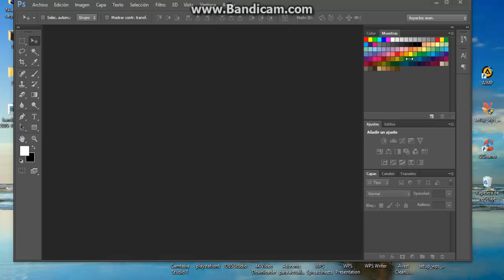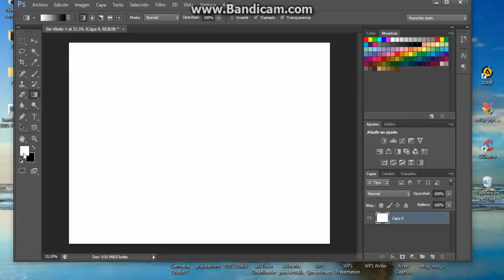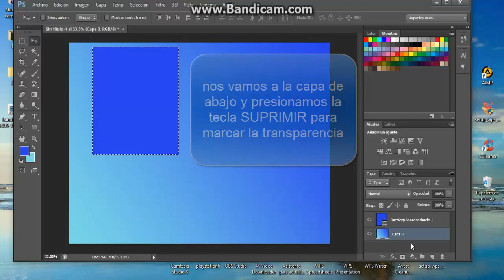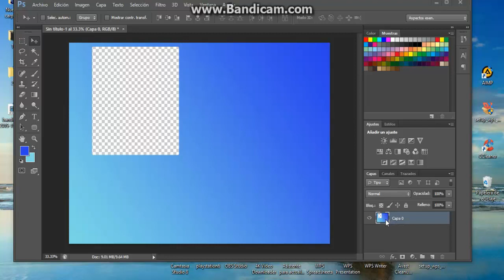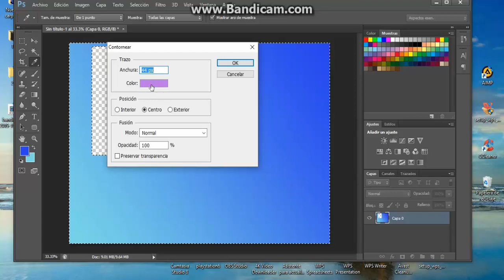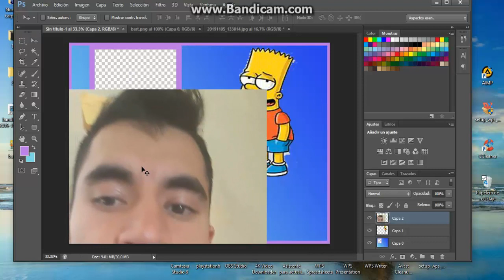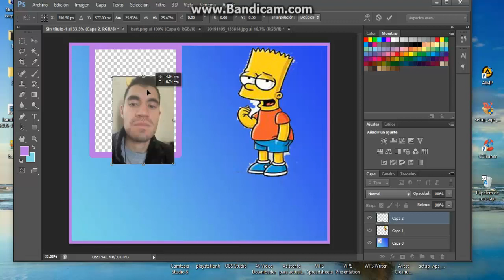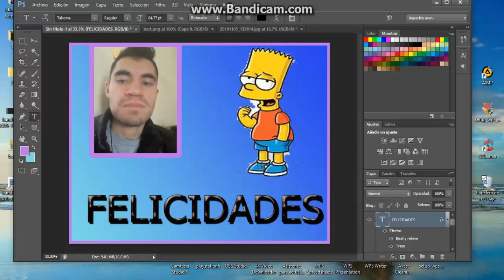COMO HACER UN MARCO EN PHOTOSHOP